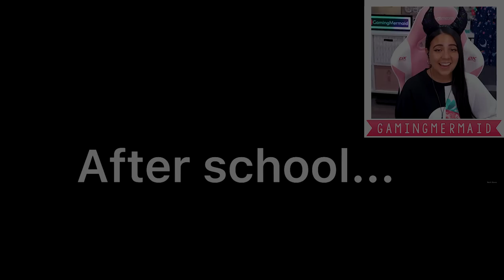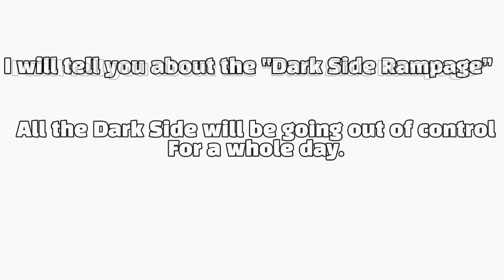💀💔 Death Eyes or Life Eyes 👼✨ Gacha Life Meme Mini Movie Reaction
Original Gacha memes: 💔 Death eyes or Life eyes 💀✨ || meme || gacha life || 가챠라이프 { Original? } by Devil Bona
✨ Error eyes holder ❤️ || meme || gacha life || 가챠라이프 {Original?} [part 2, Death eyes or Life eyes ]

- GamingMermaid